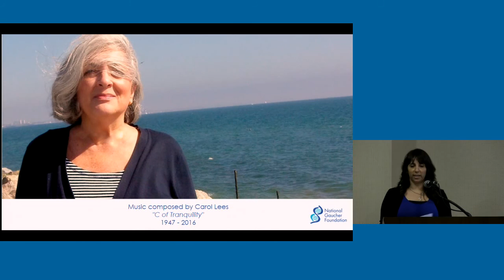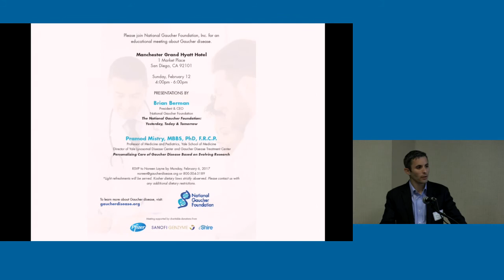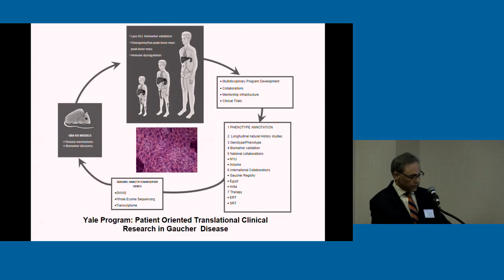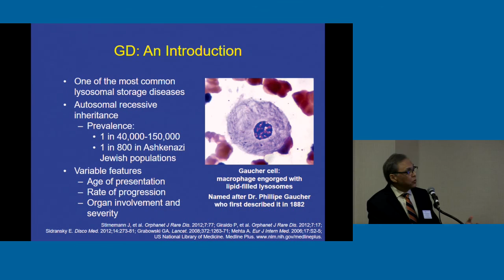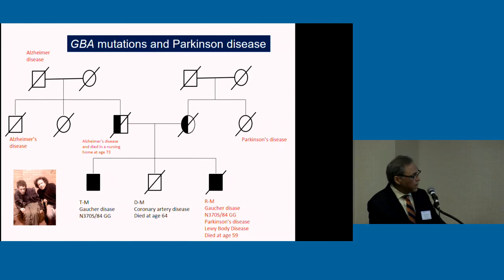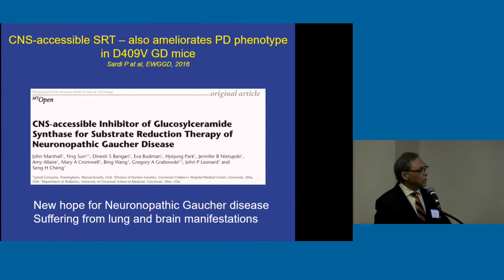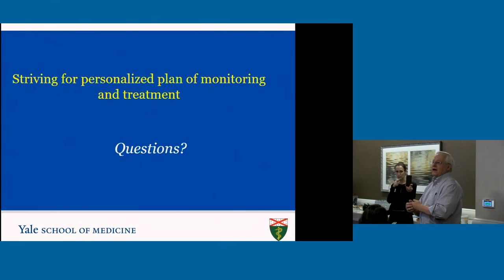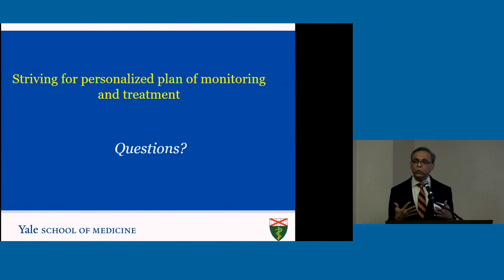National Gaucher Foundation Patient Meeting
We held a patient meeting featuring National Gaucher Foundation President Brian Berman and Dr. Pramod Mistry.